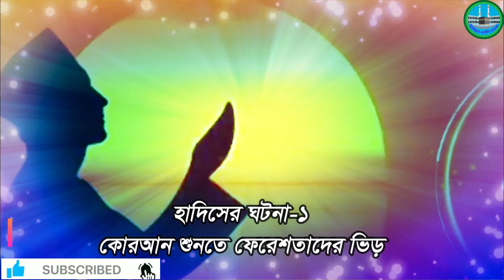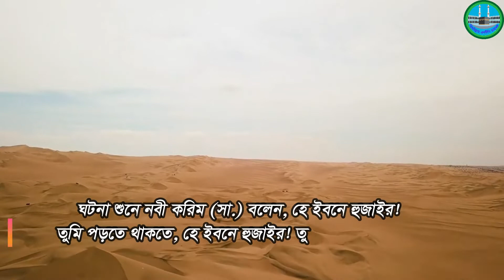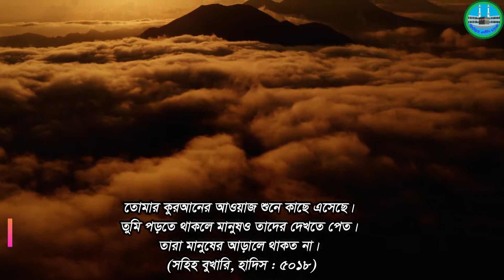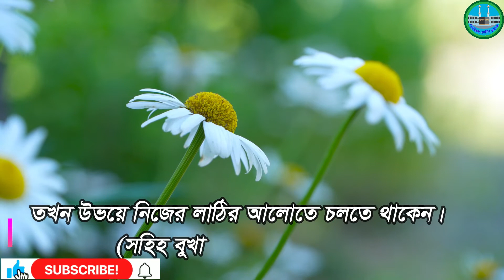কুরআন শুনতে পৃথিবীতে ফেরেশতাদের ভিড়, হাদিসের ঘটনা